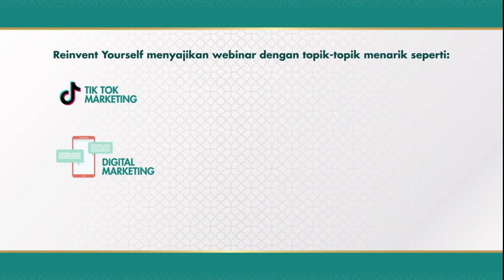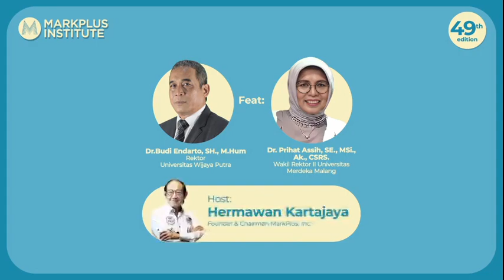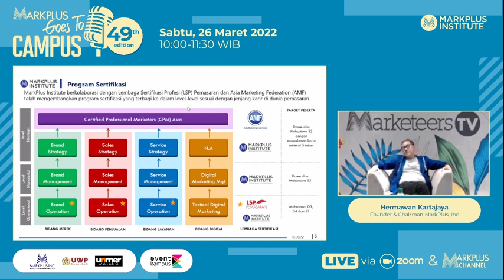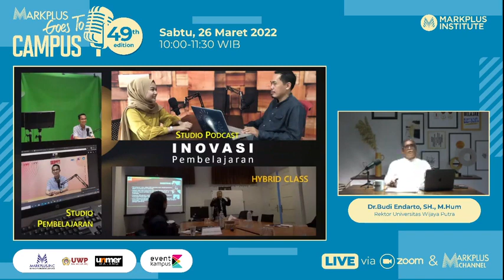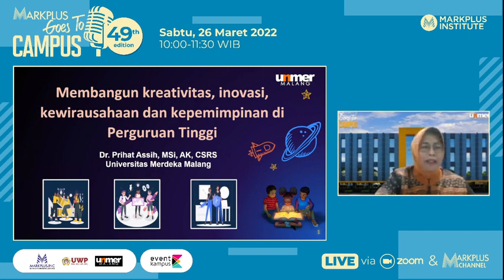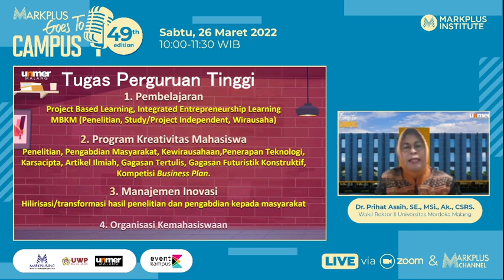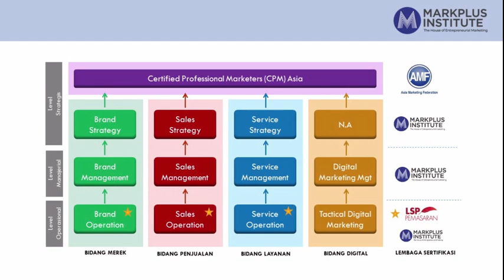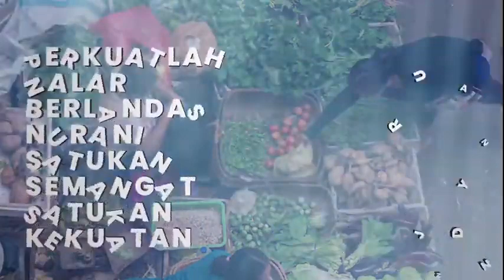MarkPlus Goes To Campus Wijaya Putra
PROGRAM MarkPlus Goes to Campus Episode 49
Narasumber:
Dr. Budi Endarto, SH., M.Hum - Rektor Universitas Wijaya Putra
Dr. Prihat Assih, SE., MSi., Ak., CSRS. - Wakil Rektor II Universitas Merdeka Malang.